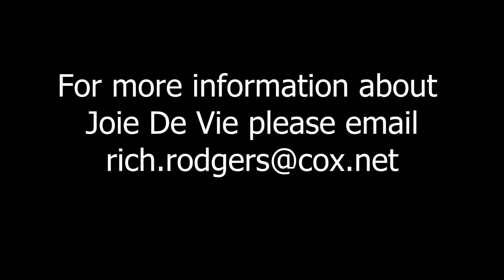Ballroom Dancing Oklahoma City Joie De Vie Dance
Ballroom Dancing in Oklahoma City at Joie De Vie Dance Club.  Joie De Vie Dance Club is an upscale dance club that meets at the Oklahoma City Golf and Country Club.  We have 5 dances a year.  Four of the dances are formal and one dance is informal. Joie De Vie is a dinner dance and we need RSVP. Some of the dancers at our dance have gone to Harpes Dance Studio, Dance Makers, Dance Magic, Universal Dance Studio, International Dance Studio, Ballroom Dance Club of OKC, Macias Dance Center. Rich Rodgers